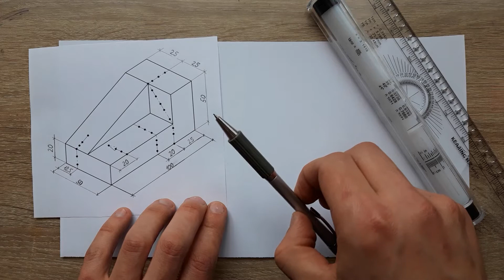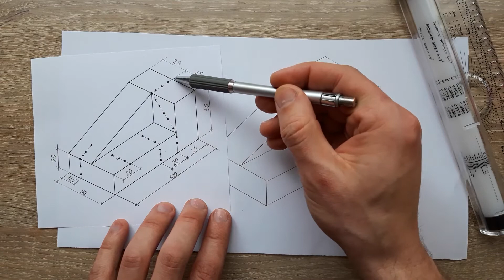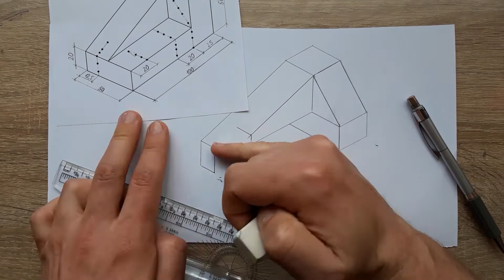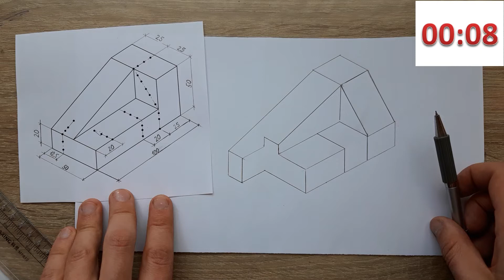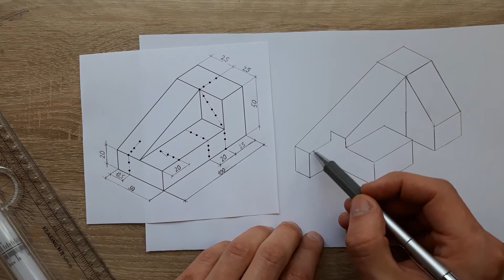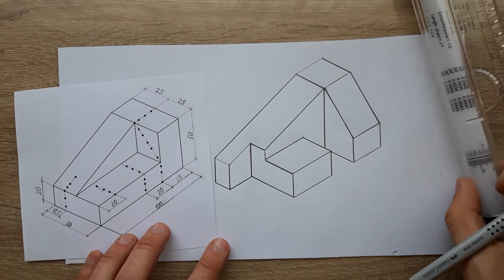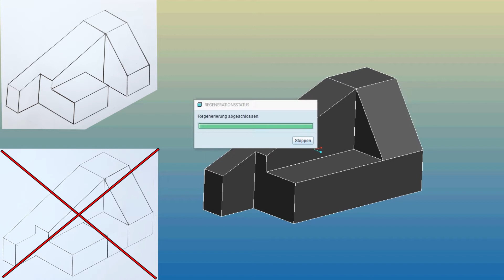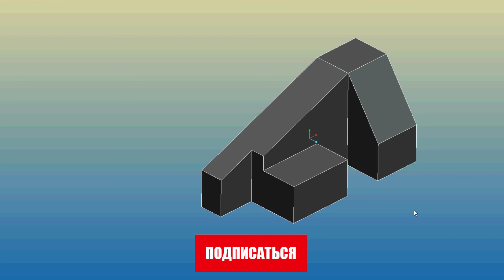НАЙДИ ОШИБКИ №1. ПОСТРОЕНИЕ ИЗОМЕТРИИ С ДОПОЛНИТЕЛЬНЫМИ ВЫРЕЗАМИ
И это НЕСКУЧНОЕ ЧЕРЧЕНИЕ. В этом видео мы поиграем с вами в учителя и ученика. Я - ученик. Ты - учитель. Я выполняю задание, в котором необходимо построить изометрическую проекцию детали и выполнить дополнительные вырезы. Когда задание готово, ты приступаешь к проверке. Я намеренно выполняю некоторые ошибки, твоя задача их увидеть. Это реально помогает и развивает твое пространственное воображение, повышает уровень твоей внимательности.
В конце ролика я показываю 3д изображение этой детали, выполненное в программе и мы проводим анализ выполненного задания.  Поэтому дерзай и развивайся.

Написал комментарий? Спасибо, это мотивирует меня работать над выпуском и придумывать новые методы, направленные на развитие твоего пространственного воображения, выпускать еще много новых познавательных видео, которые помогут тебе овладеть этим предметом в совершенстве.